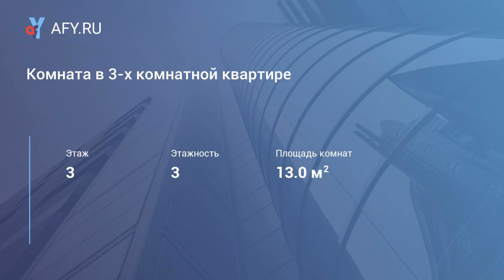Комната в 3-х комнатной квартире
Цена: 595 000 Руб.
Комната 13 кв. м. в центре города. Кирпичный дом, 3 комнатная квартира. в соседних комнатах никто не живет. В комнате сделан ремонт. Всегда тепло, не угловая.